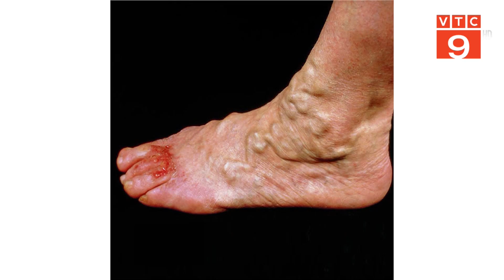BỆNH SUY GIÃN TĨNH MẠCH: DIỄN TIẾN ÂM THẦM, CÓ THỂ GÂY TỬ VONG | VTC9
VTC9 | BỆNH SUY GIÃN TĨNH MẠCH: DIỄN TIẾN ÂM THẦM, CÓ THỂ GÂY TỬ VONG | VTC9